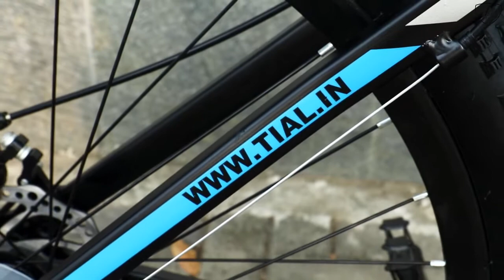TIAL EL 29er MTB Alloy Bicycle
Introducing TIAL Bicycles from THE BIKESTORE.  TIAL EL 29er MTB Sturdy and Durable Alloy Bicycle.

Whether you are shopping at your local stores, commuting to work or explore your neighbourhood for some great outdoor fun TIAL EL is the bike for you.A geometry that helps traction for steep, loose climbs,Wheels to hit on potholes, A suspension  with more control. Just grab one of these TIAL EL.